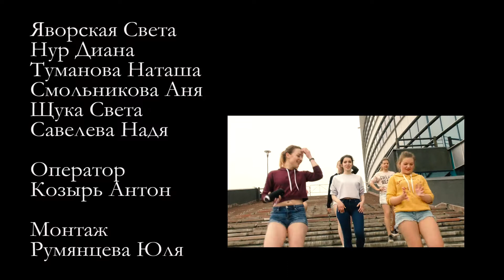Sueltame la mia Reggaeton @SV Yavorskaya